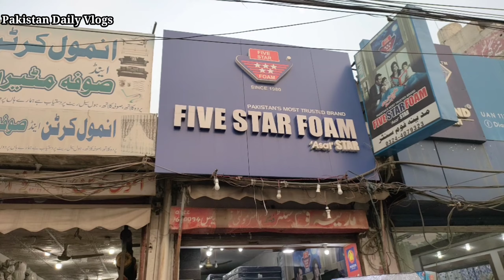Foam Mattress At Wholesale Price | Spring Mattress |Foam Wholesale Market| Madina Foam Centre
Address
Madina Foam Centre
33 Shalimar Link Road Mughal Pura Lahore

ap ju bhi deal karain gay wo ap apni zimma dari pe karain gay.humne sirf information k liye video banai Thanks